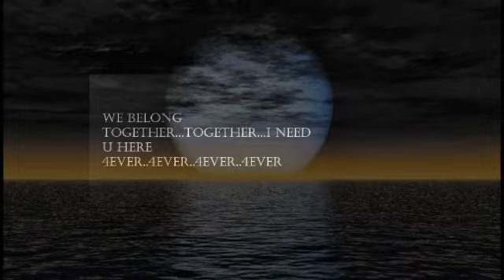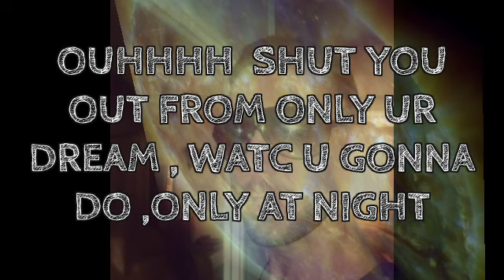WE BELONG 98 MC JAY & SHANE NOLAN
DEMO VIDEO BLUE PLANET ,DEFJAM RECORDS